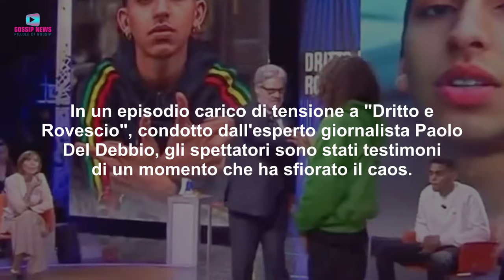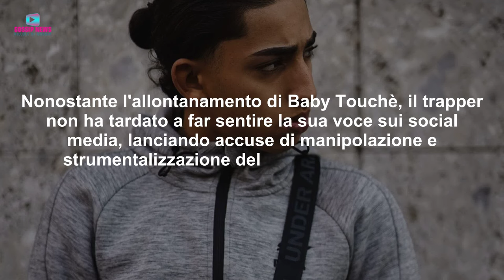Paolo Del Debbio Perde Le Staffe In Diretta e Caccia l'Ospite Dallo Studio!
Altissima tensione durante la diretta. Paolo Del Debbio perde le staffe e caccia in malo modo l'ospite dallo studio. Ecco cosa è successo!